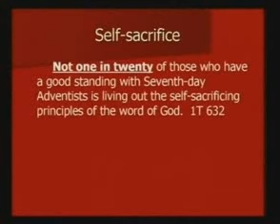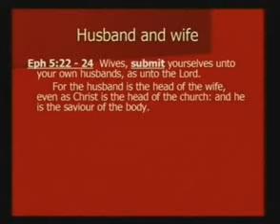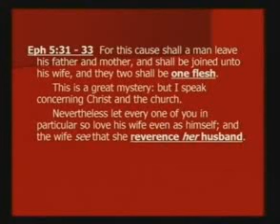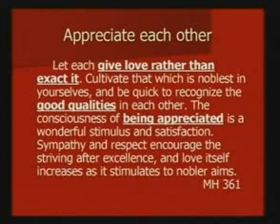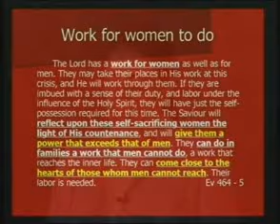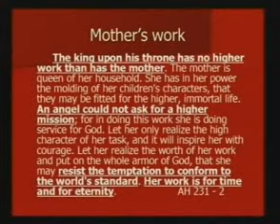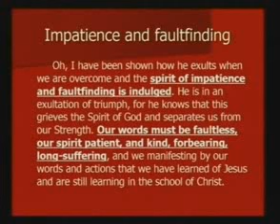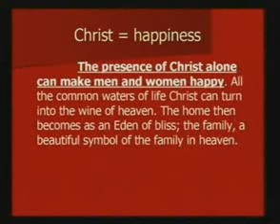Sister Talk A True Woman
How to be a Christian  woman